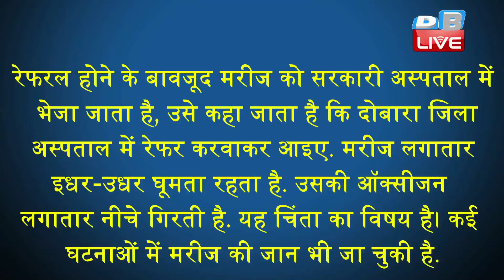मोदी के मंत्री ने खोली योगी सरकार की पोल | मंत्रियों का भी फोन नहीं उठाते अधिकारी